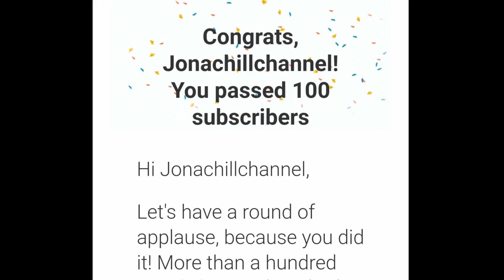Best Homemade Pizza ¦ Restaurant - style¦ Jonachillchannel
I've used a lot of pizza dough recipes and made a lot of pizzas, so I can say that this is the best homemade pizza, by far. It's different from the bakery style pizza which are dense and bready but instead this pizza is light and airy similar to restaurant-style pizza.

Make sure to set your oven temperature to the highest setting. I've also tried putting my pizza on the high rack of the oven and it made the edges of the crust really crunchy.

Ingredients :
Crust:
3 & 1/3 cup all-purpose flour
1/2 tbsp. Salt
1 tsp. Sugar or honey
1/2 tsp. Instant dry yeast
1 & 1/4 cup warm water or
     1 cup hot water + 1/4 cup cold fresh milk

Pizza Sauce:
Canned crushed tomatoes
Italian seasoning or dried Basil and oregano
Minced garlic
Salt, pepper and sugar
Extra virgin olive oil (I forgot to mention in the video)

Any toppings of your choice